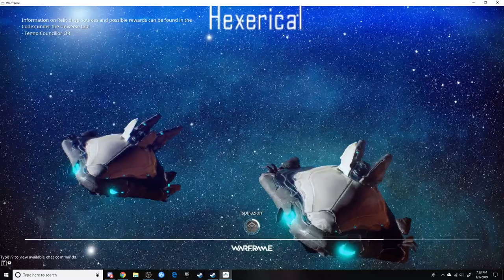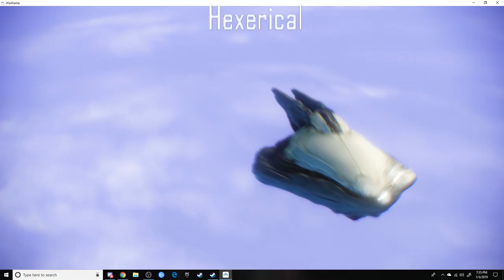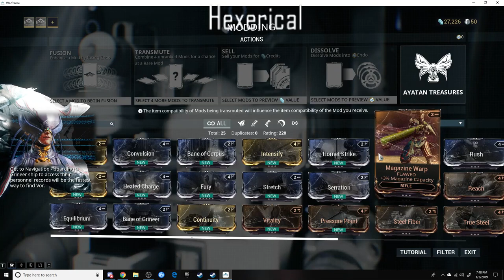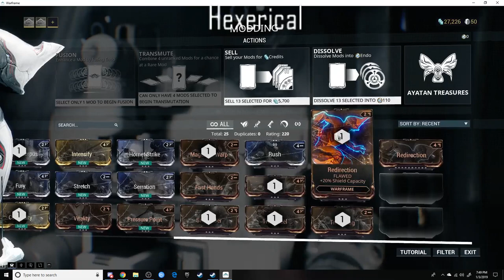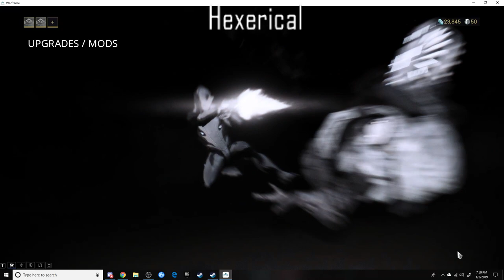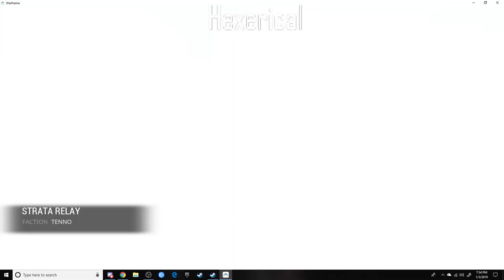MAN THIS GAME IS FREE?